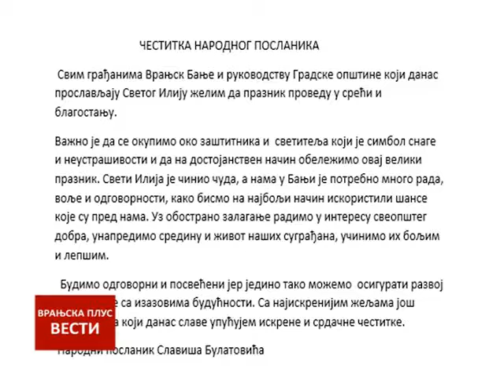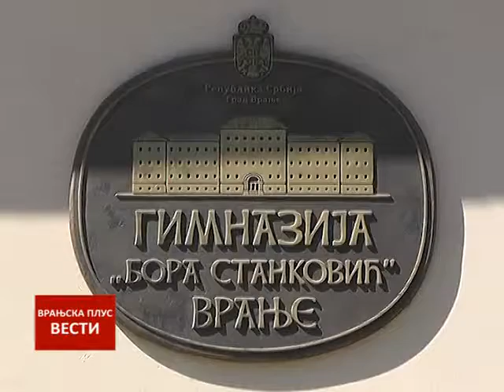Vesti 02 08 2016 11h